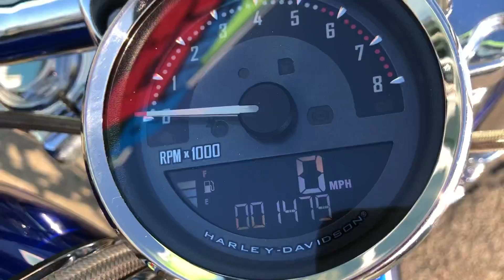2014 CVO Breakout